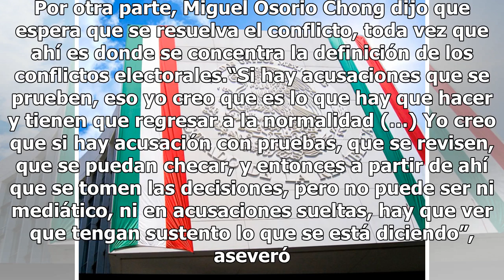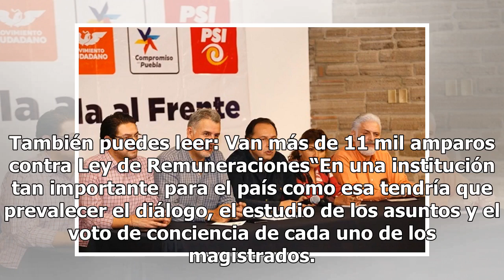Plantean comisión por pleito entre magistrados electorales por caso Puebla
En el Senado de la República, se planteó la creación de una Comisión de Investigación profunda para conocer qué sucedió en el Tribunal Electoral del Poder Judicial de la Federación en el caso de la elección para gobernador en el Estado de Puebla, manifestó el senador Ricardo Monreal Ávila. "Como pre...